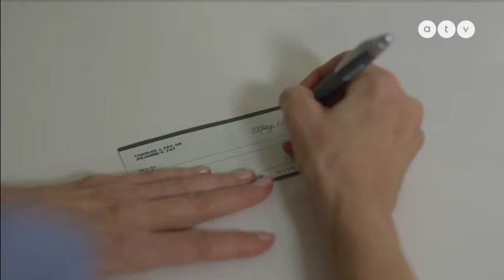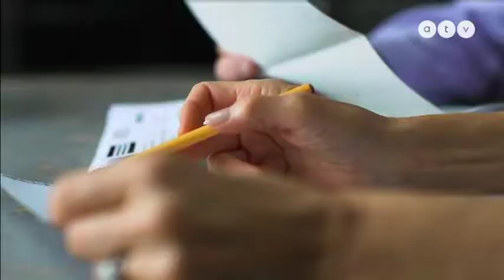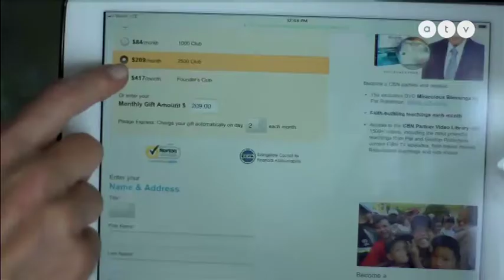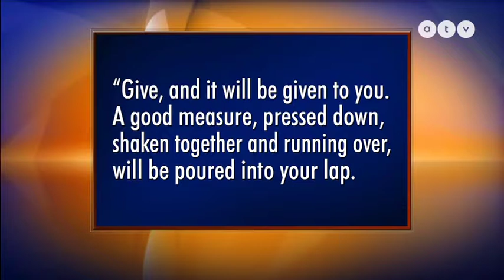Charles and Julianne - Adjatok s nektek is adatik